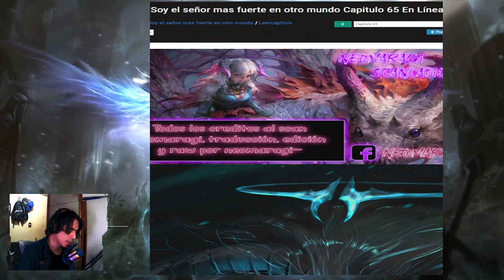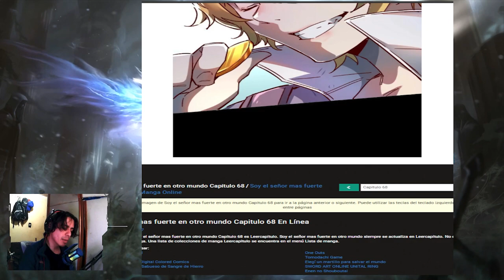EL PROTA ENCUENTRA UN MINI DRAGON Y REGRESA A LA FORTALEZA DE ALTA MONTAÑA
Hola bienvenidos al canal hoy les traigo una lectura/narración del manhwa/manhua
Soy el señor mas fuerte de otro mundo 65-68